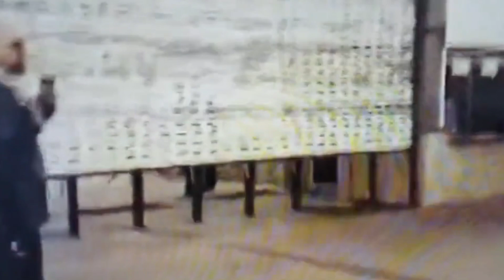Candidato atrasado que passou se arrastando em portão para fazer o Enem estava na igreja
O estudante que se arrastou no chão para conseguir entrar no local de prova do Exame Nacional do Ensino Médio (Enem), segundos antes de o portão fechar completamente, nesse domingo (21), estava na igreja com a família na primeira eucaristia da irmã dele, de 12 anos.
Um vídeo gravado pelo g1 mostra o momento exato em que Breno Oliveira Nunes, de 17 anos, chega correndo na Universidade de Cuiabá (Unic) e se arrasta pelo chão. O esforço do garoto foi comemorado pelas pessoas que testemunharam a cena. (assista o vídeo acima)
O pai de Breno, Edésio Nunes, contou que o filho termina o ensino médio neste ano e já quer ingressar no curso de administração logo no início de 2022. Essa foi a primeira vez que o jovem realizou a prova.

"Ele sempre foi dedicado aos estudos, faz tempo que está se preparando. Nos últimos anos, tudo ficou mais caro, então precisamos tirá-lo da escola particular e o colocamos na escola pública. Foi tudo com muito sacrifício. Batalhamos para isso", disse.
Segundo o Edésio, a primeira eucaristia da filha também era um evento importante para a família, no entanto, o que não esperavam, era que a cerimônia fosse atrasar.
A casa da família fica no Bairro Goiabeiras, a cerca de 5 km do local de prova. Breno foi levado para a universidade de carro pelo pai.

"Precisei dar uma volta para conseguir deixá-lo na porta da universidade, porque fiquei com medo de deixá-lo longe e acontecer algum acidente no caminho. Quando chegamos o portão já estava fechando. Ele desceu correndo e eu fiquei gritando 'corre, corre', mas, quando ele se jogou igual a um 'gato', fiquei surpreso, não esperava", contou.

Família orgulhosa

O esforço do estudante foi motivo de orgulho para a família. O pai disse que chegou em casa e a primeira coisa que fez foi contar para a esposa, mãe do Breno, sobre o que ele fez. "Ela chorou. Ficamos muito felizes e orgulhosos dele".
Edésio explicou que o filho é tímido e sempre muito quieto no dia a dia. Ao sair do local de prova e ver a repercussão do caso, o pai disse que Breno ficou com "vergonha e medo".
"Ele pensou que todos iriam rir dele e que seria motivo de 'chacota', mas expliquei que não, que foi motivo de inspiração. Ele até ficou bravo comigo no início, mas depois acalmou", brincou.
O pai afirmou que o filho está confiante e espera conseguir uma vaga na universidade.
"Ele avaliou que a prova estava difícil, mas conseguiu responder quase tudo e fazer a redação. Ele disse que faltaram apenas as últimas questões, porque não deu tempo. A esperança agora é que ele consiga realizar esse sonho", pontuou.